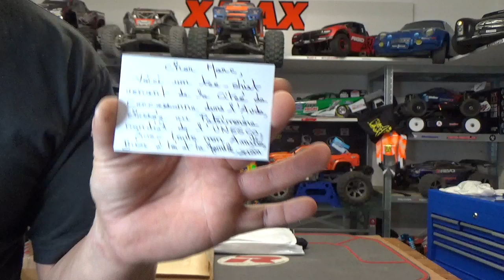BLABLA DU MOIS DE JUILLET compte rendu du MVHS et du passage de JAMJAM , cado , unboxing etc etc etc